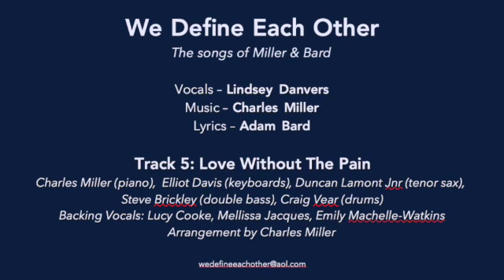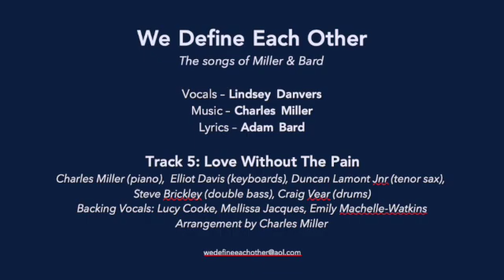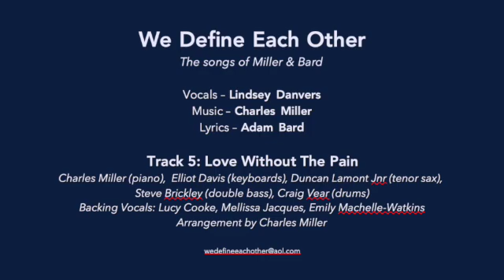5: LOVE WITHOUT THE PAIN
WE DEFINE EACH OTHER
The songs of Miller & Bard

Vocals - LINDSEY DANVERS
Lyrics - ADAM BARD

MUSICIANS: Charles Miller, Elliot Davis, Nancy French, Juliet McCarthy, Duncan Lamont Jnr, Alison Hoyland, Steve Brickley, Craig Vear.

GUEST SINGER: Jonathan Hart

BACKING VOCALS: Lucy Cooke, Melissa Jacques, Emily Machelle-Watkins, David Arneil, Robbie Frier, James Pearson, Jonathan Hart & Andrew Holden.

Arrangements by CHARLES MILLER, ELLIOT DAVIS, FENTON GRAY & NICK DAVIES.

Recorded May 2000 at RG Jones Studios, Wimbledon.
Executive Producer: FENTON GRAY
Sound Engineer: GERRY KITCHINGHAM
Released on the Co-Active Music Factory label 2000